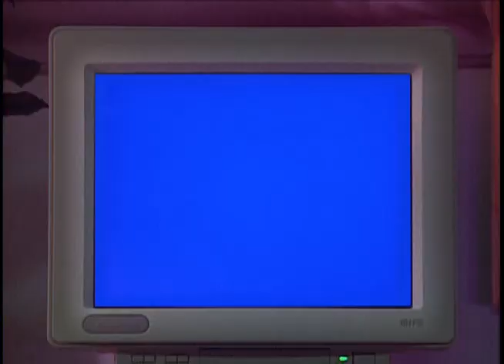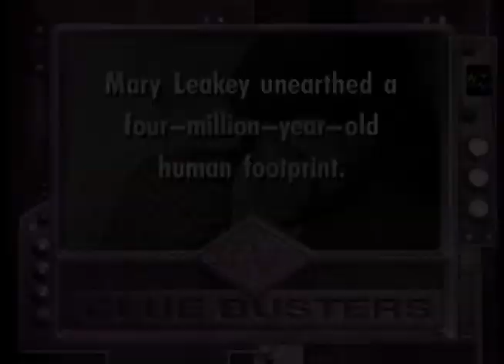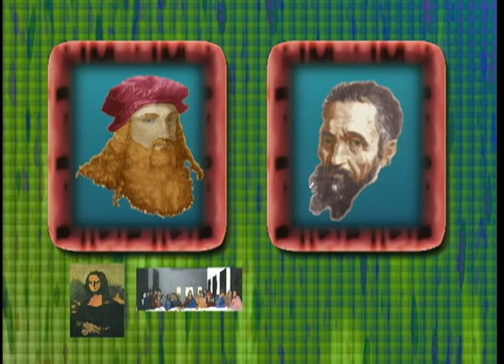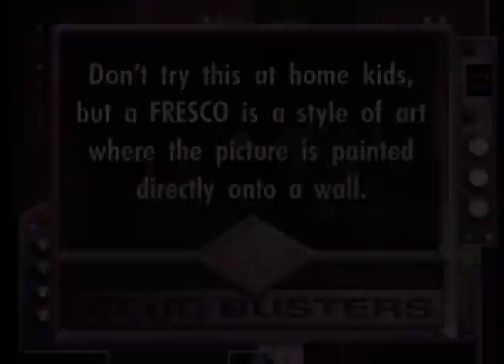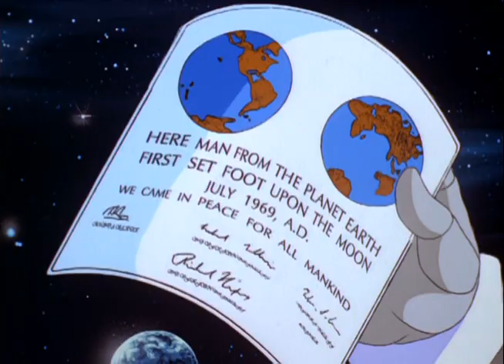Where on Earth Is Carmen Sandiego? [1994] S3 E6 | Follow My Footprints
Where on Earth Is Carmen Sandiego? is an American live action/animated television series based on the series of computer games.[3] The show was produced by DIC Productions L.P. and originally aired from 1994 to 1999, on Saturday mornings during FOX's Fox Kids Network block. Reruns aired on the Qubo television network from June 9, 2012 (alongside Animal Atlas) to May 26, 2018.[4]

The series won a Daytime Emmy Award for Outstanding Children's Animated Program in 1995, and in the same year was spun-off into a Where in the World-styled video game entitled Carmen Sandiego Junior Detective. Its theme song uses the melody from the chorus "Singt dem großen Bassa Lieder" ("Sing Songs of the Great Pasha") from Mozart's opera Die Entführung aus dem Serail (The Abduction from the Seraglio).

Following the plot of the Carmen Sandiego franchise, Earth sees international thief Carmen Sandiego (voiced by Rita Moreno) lead the organization V.I.L.E. in stealing treasures from around the world and leaving clues behind for ACME agents Zack (voiced by Scott Menville) and Ivy (voiced by Jennifer Hale), under the guidance of the Chief (voiced by Rodger Bumpass), to find, in order to capture her. In this version, Carmen Sandiego is a former agent of ACME who left to seek a greater challenge, and has a strong code of ethics when stealing items. The Player is an unseen live-action character who bookends acts by communicating with Carmen; it is implied that the television series is a video game that they are playing from a computer.

While Carmen is originally presented as the show's antagonist, she becomes more like an anti-hero as the series progresses; she even helps Zack and Ivy against mutual enemies.